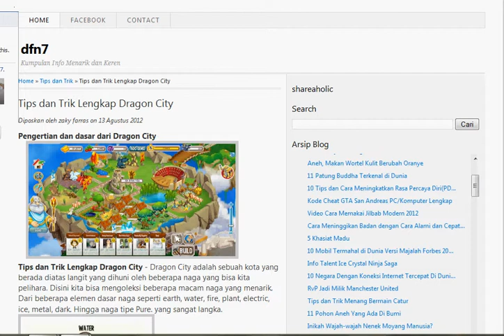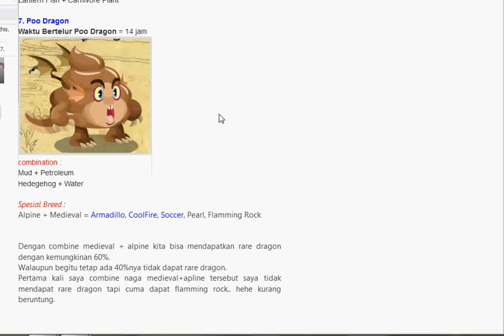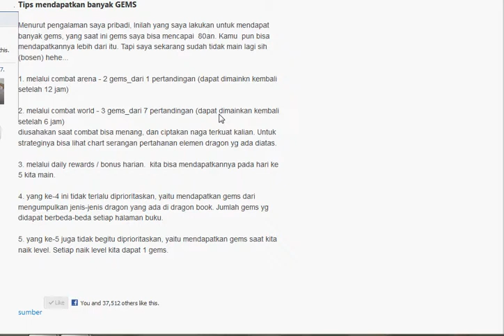tutorial dragon city ( lengkap ) complete